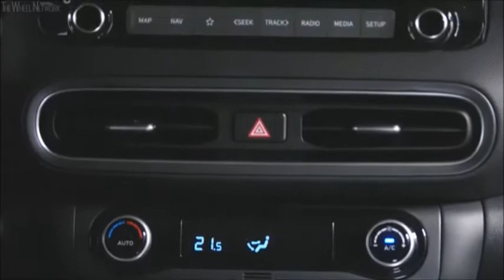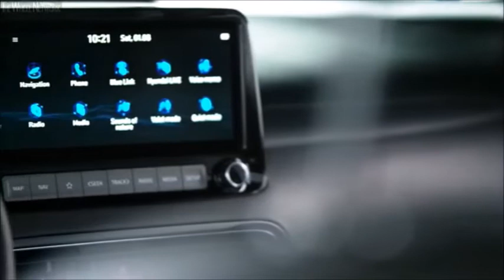2021 MODEL HYUNDAİ KONA YENİDEN VE DAHA ÇEKİCİ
2021 MODEL HYUNDAİ KONA YENİDE VE DAH A ÇEKİCİ Hyundai'nin genç kitlelere hitap eden hafif SUV modeli Kona 2021 modelinde makyajlı ve daha da oturmuş tasarımı ile bizlerle olacak !